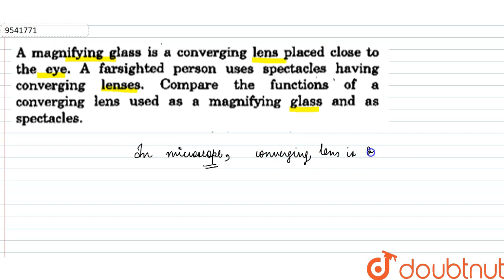A magnifying glass is a converging lens placed close to the eye. A farsighted person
A magnifying glass is a converging lens placed close to the eye. A farsighted person uses spectacles having converging lenses. Compare the functions of a converging lens used as a magnifying glass and as spectacles.